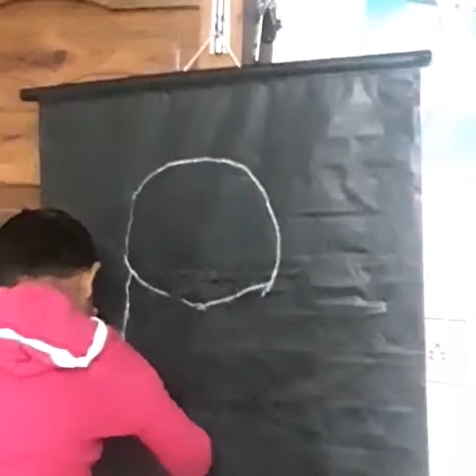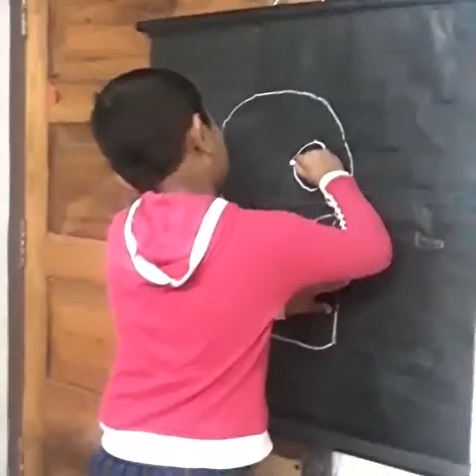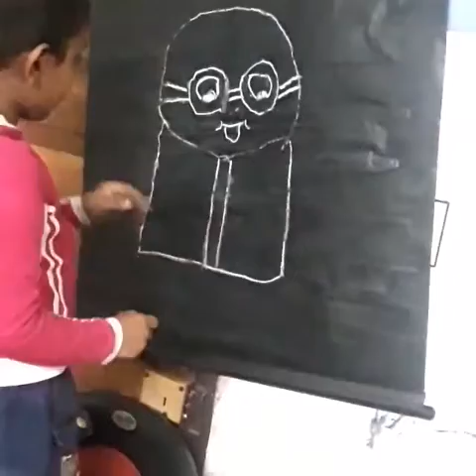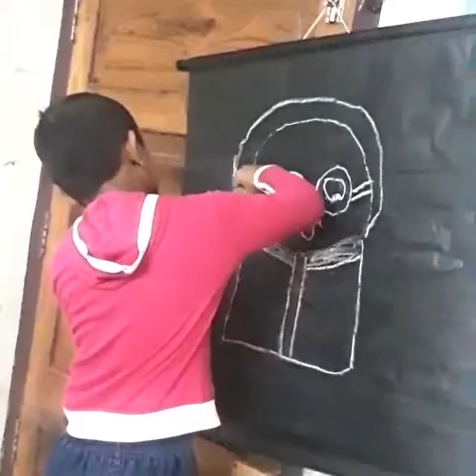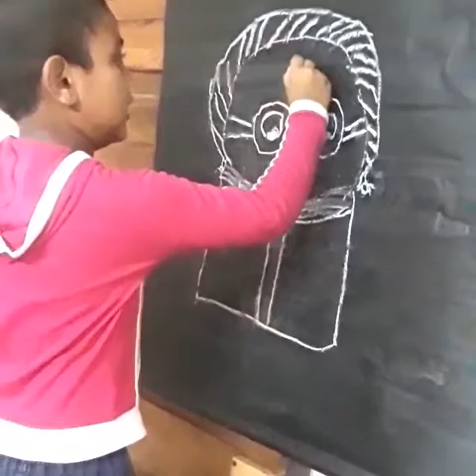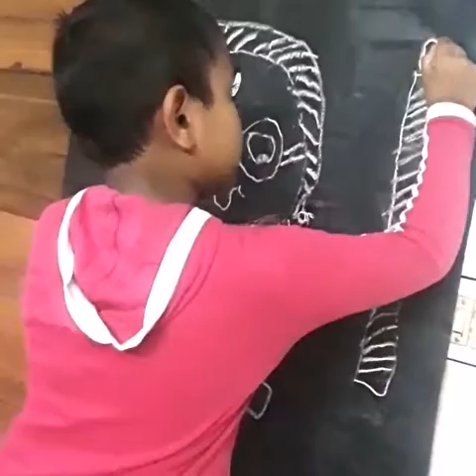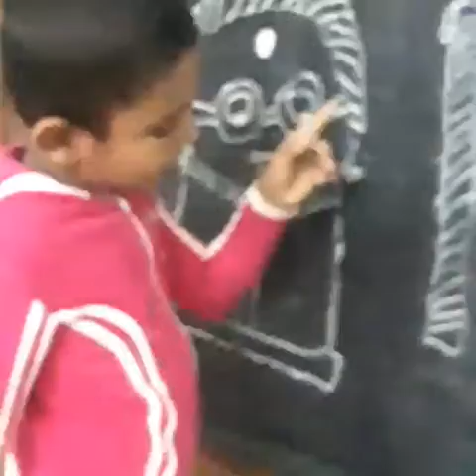വയനാദിനത്തിൽ ഒരു ചിത്രരജന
Reading day